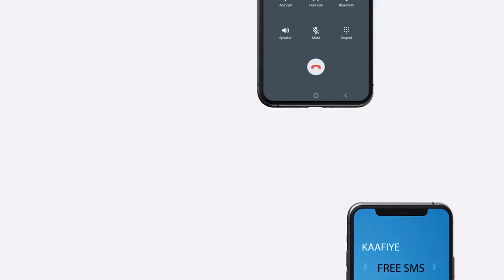"Dooxu wuxuu noqon doona goob hablaha lagu bixiyo" Qaar kamida bulshadii nadiifinaysay dooxa.